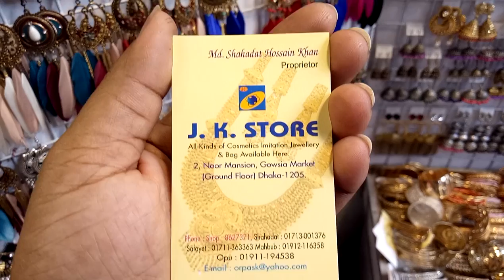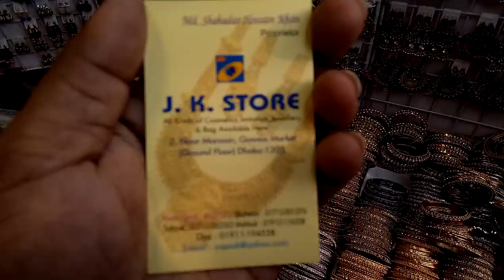গাউছিয়া মার্কেটে মাত্র 250 টাকা দামের নেকলেস কলেকশন(falak angel)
shop name: (J K  Store)

address,2,noor manion,gowsia market (ground fioor) dhaka-1205

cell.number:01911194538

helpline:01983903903